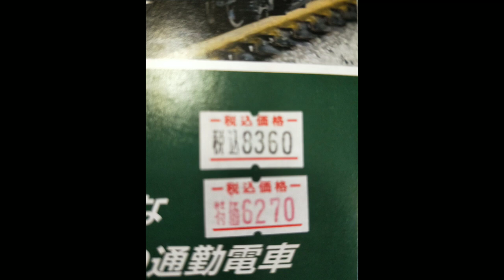(Nゲージ)4両で安価！？KATO 103系 オレンジを走らせてみた！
1ヶ月前に走らせますって言いましたが、サボってました(笑)
1ヶ月前、とあるおもちゃ屋に行き、KATOの西武新101系といっしょに買った、KATOの103系オレンジというものを買いました。Nゲージは、4両は15000円位です。(基本セット除く　いやでもこれ10000円以下ですけどね)でも、これは、安価なんです！！！びっくりしないでくたさいよ！なんと6000〜8000円！高！って思った人、6000円は、電気機関車1両分の値段で、4両で6000円は割に安いという事です！！他にも、KATOの「KOKUDEN」という103系シリーズも3両で6000円！でも、このシリーズのイマイチなところは、ヘッド・テールライトの前照灯が光らなく、ライトユニットが搭載されていないということ！種類は、低運転台、丸前照灯しかありません。でも、今回走らせたのは別のシリーズ　です。今回の103系シリーズ(4両シリーズ)は、色のラインナップがあります。後、低運転台と高運転台の2種があります。オレンジは、低運転台です。オレンジ・エメラルドグリーン・ブルー・グリーンがあります。安価なので是非入門で買ってみて！
あと、この車両、なんと再販された車両であり、40年前に生産されていて、去年に再生産がされました！Nゲージで2台目の車両らしいです！
この車両、何線とか関係ないんで、中央線・大阪環状線・片町線・桜島線の中からテーマは何でも良いので、環状線をテーマにし、323系とすれ違い運転をしました。いつか、増結セットを買って、どっちもフル編成にしたいと思ってます！(説明文長くなりましたね)